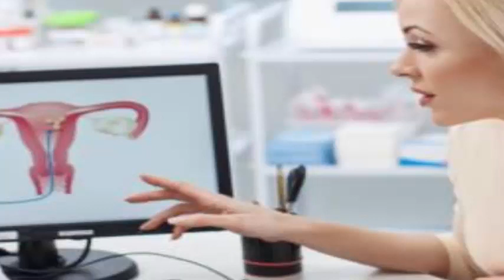Tomber enceinte fácilmente, Si je suis irrégulière est-ce POSSIBLE? santé Parfaite & Divertissement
Adieu pour toujours les quistes et les fibromes En prenant ce jus de couleur mauve ou purple

Bienvenue dans mon univers sur la chaine de la joie, du bonheur et de la positivite.. je suis quelqu'un de tres joyeuse et je suis ici pour vous transmettre ma joie.   donc sur cette chaine  je vais partager ma joie , mes  conseils , astuces ,Fashion, Beauty  et Lifestyle ! Ah et beaucoup d'humour aussi, en fait un peu de tout ;-)Alors si tu trouves sa interressant n'hesite pas à t'abonner a ma chaine pour être au courant de mes dernières vidéos.  grosss bisous